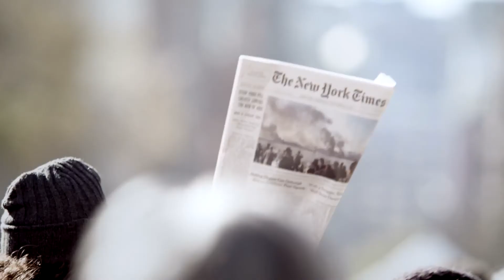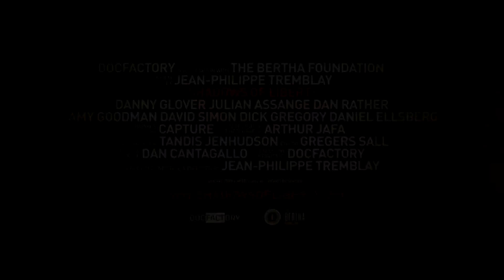Biografilm 2013 - Shadows of Liberty - Official Trailer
(UK, 2012, 93') di Jean-Philippe Tremblay
Sezione Activism

Se un fatto non appare su New York Times, CNN, Fox News, CBS... non è mai accaduto. Il film rivela i limiti della libertà dei media americani, l'enorme potere politico, sociale ed economico delle conglomerate mediali, l'impossibilità di affermare la verità per gli indipendenti e i critici dell'establishment. Come la corrispondente di CBS News Roberta Baskin, che dopo un'inchiesta sugli abusi della Nike in Vietnam fu licenziata in tronco.